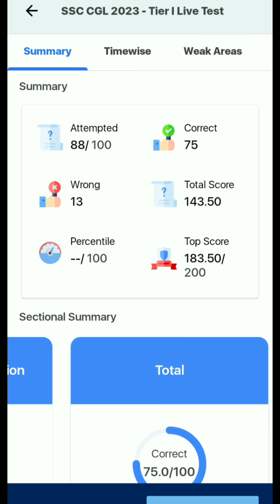Today's (6 may ) Oliveboard live test my score??